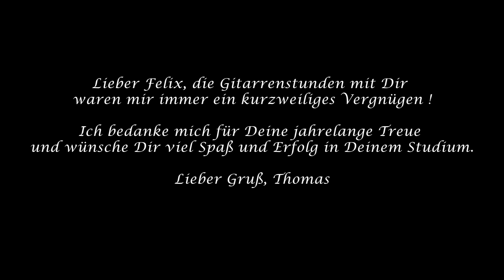Felix Reinbold - Phil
Finis coronat opus - Felix Reinbold mit seinem Abschiedsvideo. Aufgenommen und produziert von seinem langjährigen Gitarrenlehrer Thomas Vogt in dessen Freiburger TeFau-Studio.